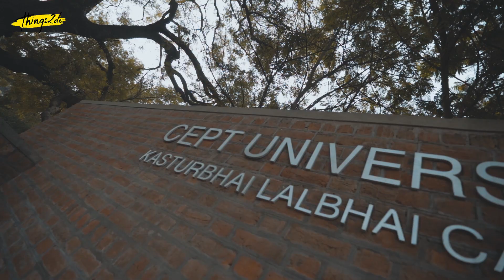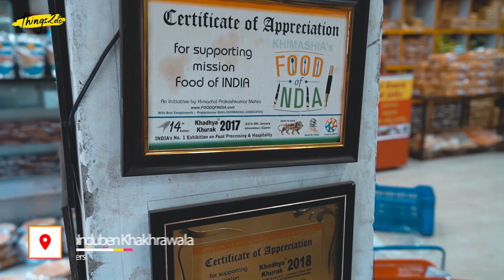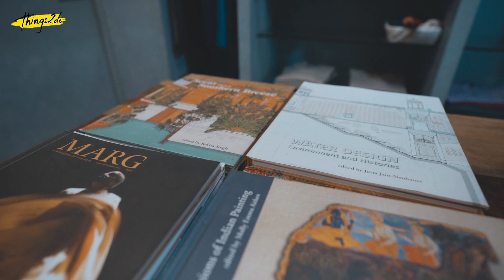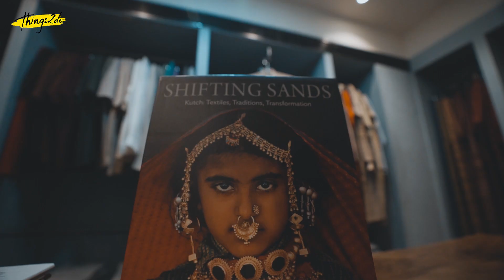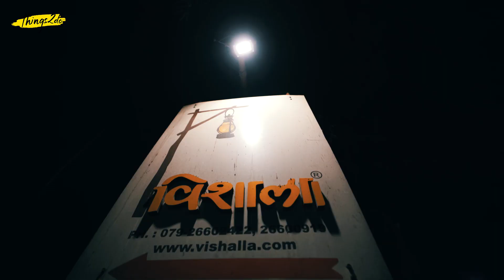Day 2 | Ahmedabad Tour Guide | Famous Shopping market & Village-dining experience, Gujarati Thali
On day 2 in Ahmedabad, we are covering some more of this city’s most iconic places. From the Ahmedabad university area to shops like Bandej and markets at Law Garden that celebrate the culture and handicrafts of Gujarat - to Gujarat’s most famous Khakhra departmental store. We also made a pit stop at Vishalla, a village themed restaurant where we treated ourselves to an enormous Gujarati meal and some great gujju hospitality.